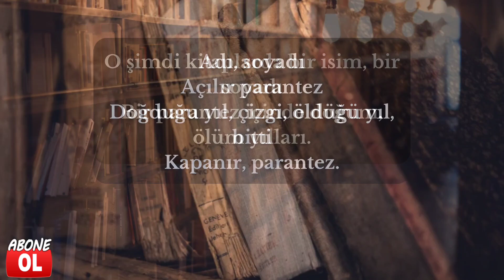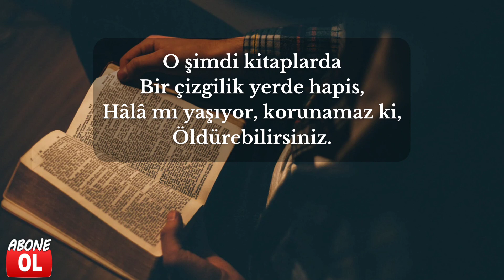Şiir - Kitaplarda Ölmek. - Behçet Necatigil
Kitaplarda Ölmek

Adı, soyadı
Açılır parantez
Doğduğu yıl, çizgi, öldüğü yıl, bitti
Kapanır, parantez.

O şimdi kitaplarda bir isim, bir soyadı
Bir parantez içinde doğum, ölüm yılları.

Ya sayfa altında, ya da az ilerde
Eserleri, ne zaman basıldıkları
Kısa, uzun bir liste.
Kitap adları
Can çekişen kuşlar gibi elinizde.

Parantezin içindeki çizgi
Ne varsa orda
Ümidi, korkusu, gözyaşı, sevinci
Ne varsa orda.

O şimdi kitaplarda
Bir çizgilik yerde hapis,
Hâlâ mı yaşıyor, korunamaz ki,
Öldürebilirsiniz.

Behçet Necatigil